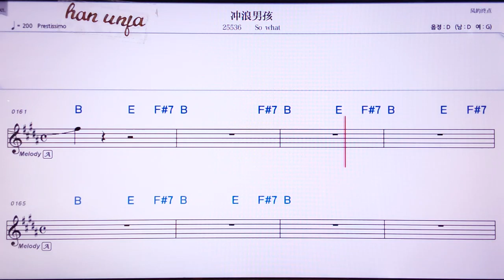충랑난하이/So what 👍MR,노래방, 악보, 코드,Karaoke With Sheet Music